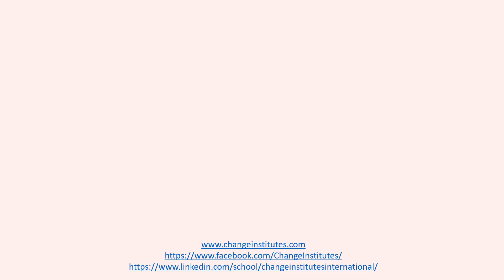Demeanor, the Magnet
Presented by Roshni Javiad
Video Edited by Rahim Bukhari